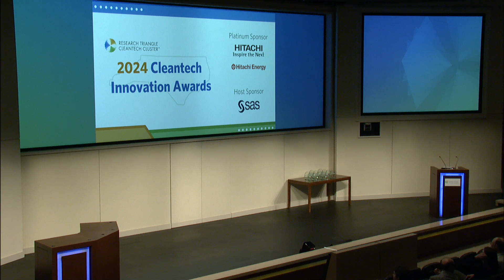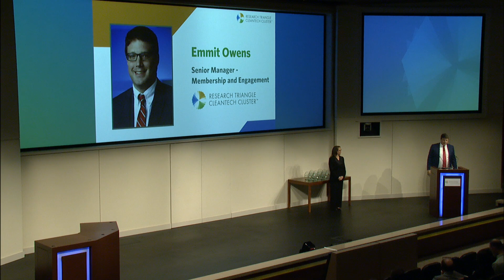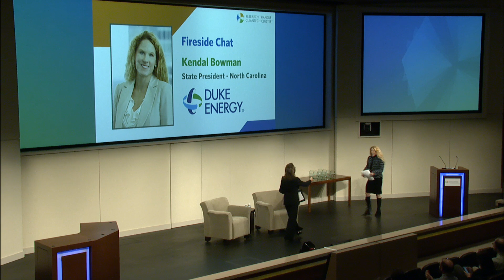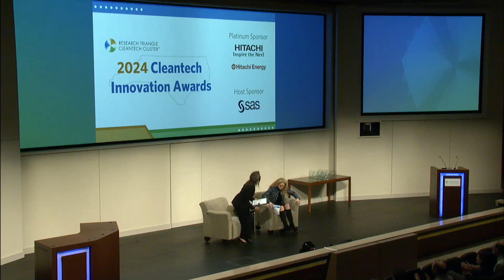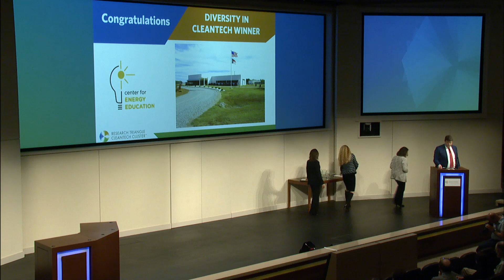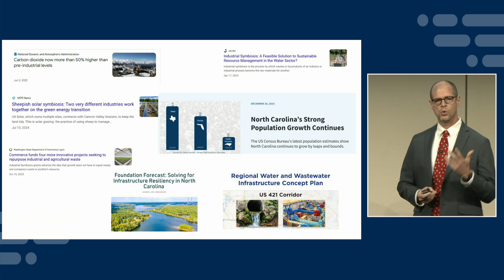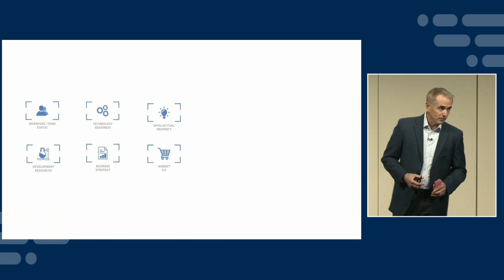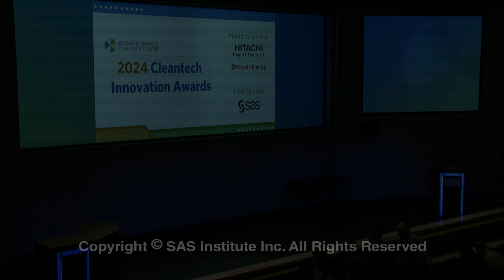2024 Cleantech Innovation Awards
Celebrating cleantech innovation and leadership across North Carolina.

Contents:
0:06 RTCC Welcome - Dr. Deb Wojcik, RTCC
7:00 Host Welcome - Jerry Williams, SAS
15:18 Awards - Cleantech Entrepreneur, Research Innovation in Cleantech, Equity in Cleantech
22:13 Platinum Sponsor Remarks - Kristen Koch, Hitachi Energy
27:03 Fireside Chat - Kendal Bowman, Duke Energy
51:27 Awards - Diversity in Cleantech, Cleantech Impact: Transportation, Cleantech Impact: Economic Development
57:03 Gold Sponsor Remarks - Jason Massey, Ndustrial
1:00:42 Awards - Cleantech Impact: Energy,
1:03:55 Symbiosis: Cross-Industry Applications for Cleantech - Nicole Niwa + Jeremy Keltner
Novo Nordisk
1:09:38 Awards - Cleantech Impact: Water, Cleantech Talent Development, Cleantech Impact: Local Government
1:18:00 Accelerating Cleantech Innovation - Jason Norman, RTI International
1:26:46 Awards - Cleantech Champion